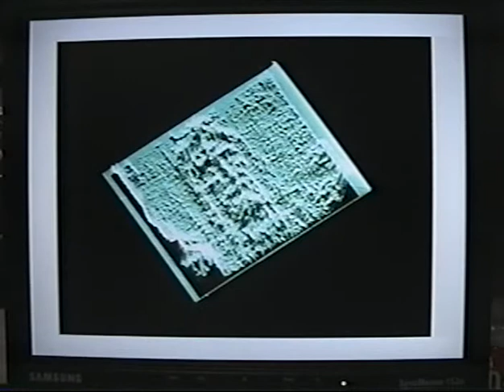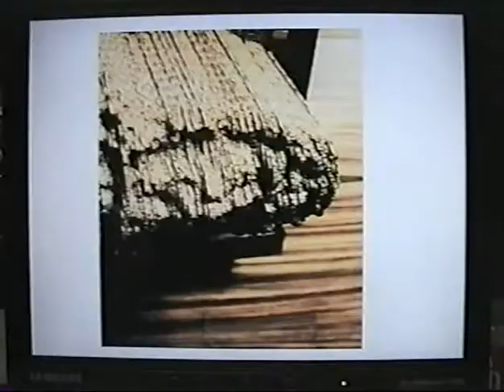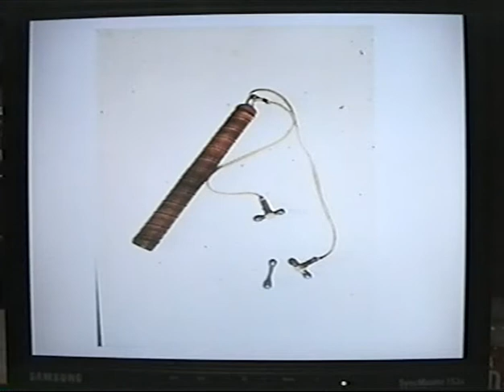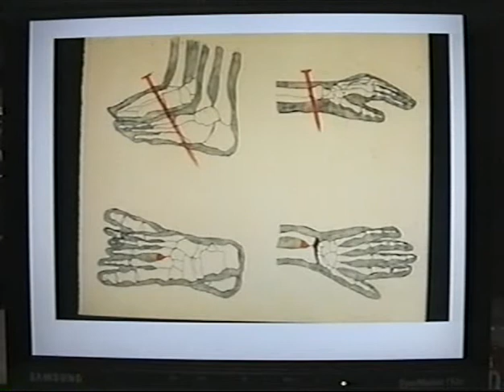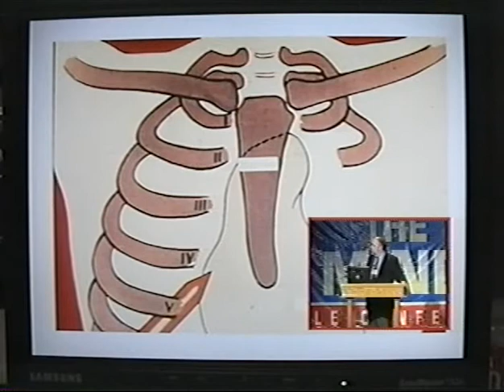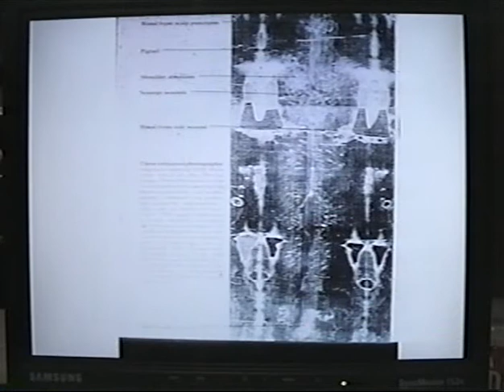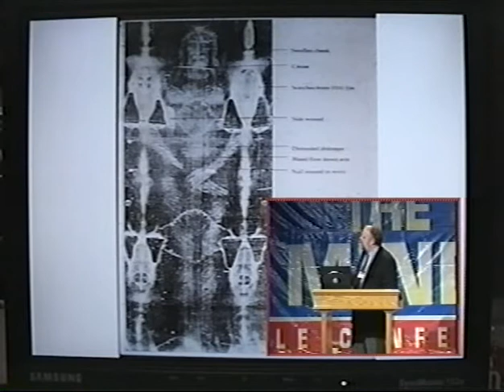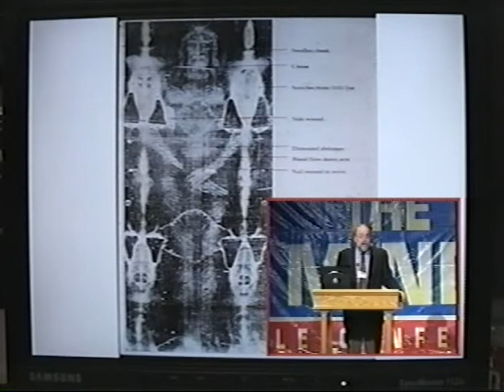THE SHROUD OF TURIN: COULD IT BE REAL?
Italy's Turin Cathedral is the home of an ancient burial cloth bearing an image many believe to be that of Jesus Christ. This image has generated question and controversy the world over. Is this cloth a forgery? Is it merely a relic of no more concern than a statue or amulet? Or does it prove that the New Testament accounts of Christ's crucifixion and resurrection are true?

Noted medical examiners, theologians, physicists and historians have used modern science to trace the probably history of the cloth and reconstruct the events of Christ's passion. The startling results of their detective work unfold dramatically.

The cloth shows the body of the crucified Christ. With the invention of photography, the image becomes a remarkable photograph. A black and white negative actually produces a positive print. The evidence confirms the image to be that of Christ at the very moment of resurrection. Jesus Christ, the Word who is called "the true light", reflects the ancient thought that the Primeval Light was hidden within the Word of God himself. At the moment of Christ's resurrection, the Primeval Light (i.e. the Holy Spirit) burst forth from within and brought his body back to life, and imprinted his image upon the cloth. The face exhibits not only facial features, but the skull, sinus cavities and roots of his teeth... all of this from an unearthly light that had to eminate from within. The Shroud of Turin powerfully demonstrates to each and every man and woman that there is an afterlife of pain and horror to shun and avoid... for the man whose image is imprinted upon the cloth spoke and warned of it's existence, and can only be avoided by one personally receiving him through faith.